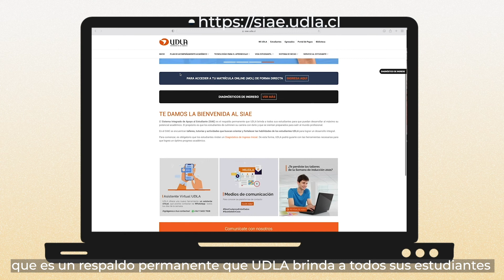Bienvenida del Director de Escuela de Nutrición y Dietética UDLA, 2022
El Director de Escuela de Nutrición y Dietética, Marcelo Cádiz, saluda a los estudiantes en el inicio de clases presenciales de Universidad de Las Américas.